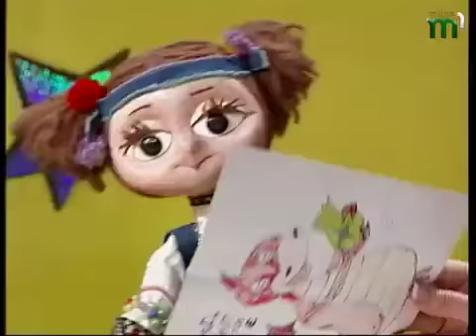Тиса-1. Кольорові сни Йонаш Німець на 06.02.12 МБ mp4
дитяча програма